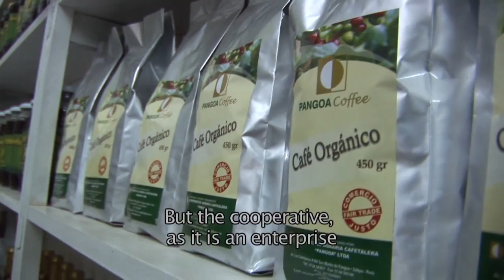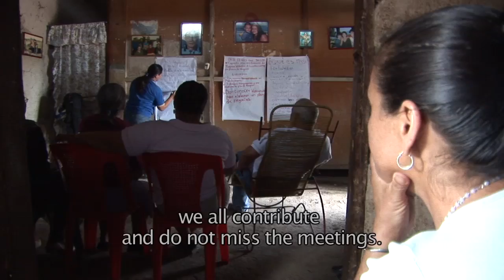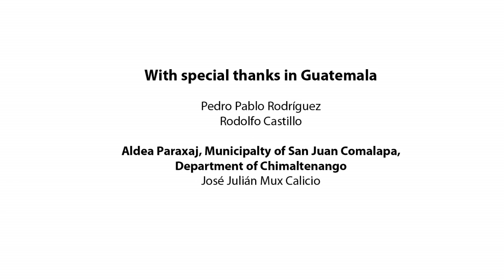IIED - Changing perspectives in Latin America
Changing perspectives in Latin America
Small producers in globalized markets

Background

Three-quarters of the world's 1.2 billion poor people live in rural areas. The majority are still small-scale producers who depend on agriculture and natural resources for their livelihoods. International markets have been seen as a way out of poverty and food insecurity for small-scale producers. These markets comprise traditional food and fibre commodities, but also new markets for quality products, biodiversity conservation, and mitigation of climate change.
Increasing volatility and stringent requirements in these markets, as well as international trade agreements, present smallholders and their organisations with multiple opportunities and risks. Higher value has to be weighed against the costs of meeting international standards and certification for quality products and the imbalance of market power when trading with large companies. Imports markets can exclude small producers from their home markets.
The roles of producer organisations, governments and big business in making global and regional markets work better for development are all disputed. Each organisation has its own set of assumptions and recommendations about the risks and opportunities for small-scale farmers. Should producer organisations and their federations focus on rights-based approaches that recognise farmers' rights as citizens, or market-based approaches that recognise the entrepreneurial nature of smallholder agriculture? Should government revive its traditional role in the regulation of markets in the face of uncertainties in the global economy? Can international companies change their business models to include small-scale producers in fair and equitable trading relationships?
For smallholders and their organisations to position themselves and make effective choices -- in other words, to build agency -- in the face of this complex agenda requires information and capacity to organise their interests and take effective action. But it also requires a widening of the debate, to include new voices and new insights.